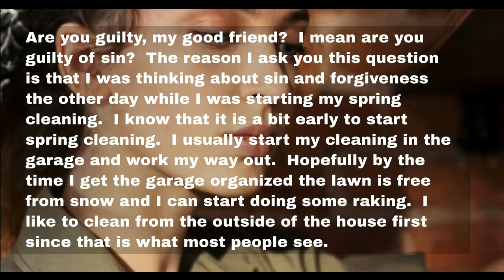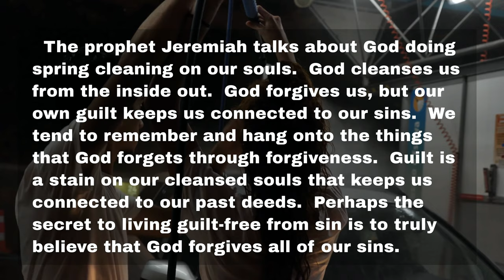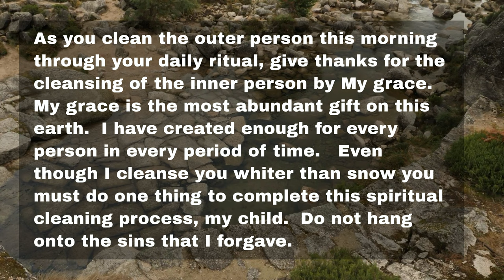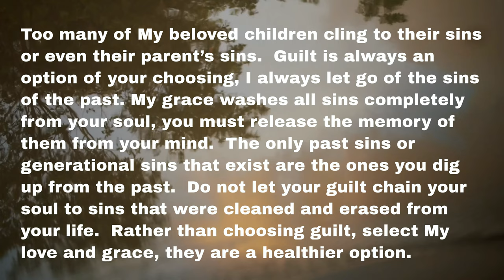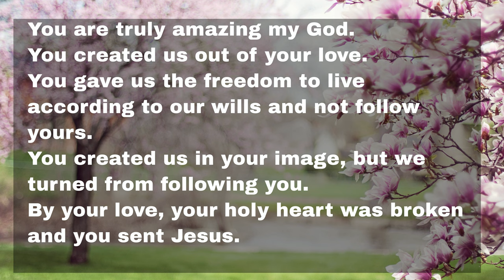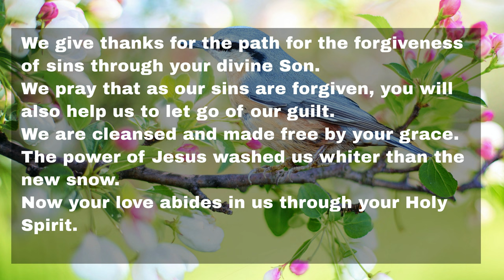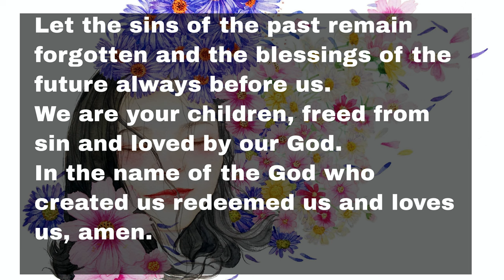Living Free from Guilt - Daily Devotional.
Living free from guilt after we are forgiven by God.  hearing Spirit calling has a devotional on living free from guilt.  You can live free from guilt if you believe God forgives you.